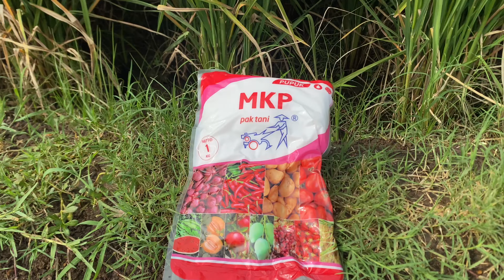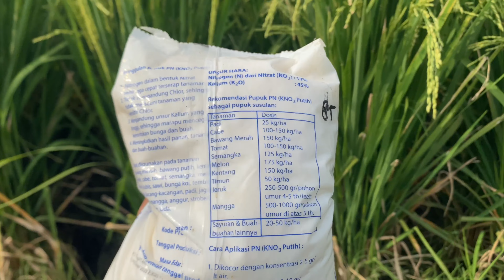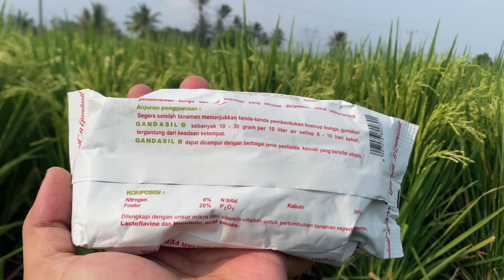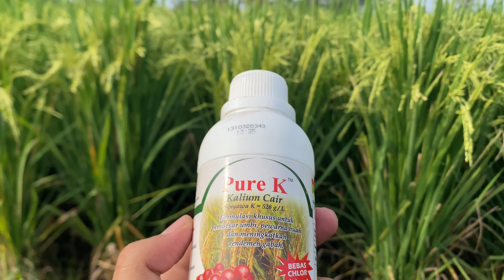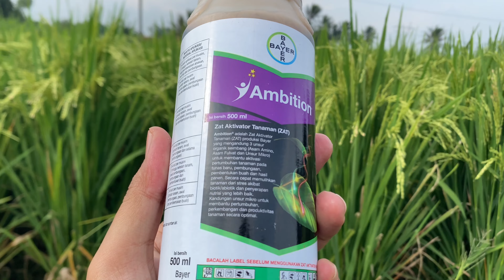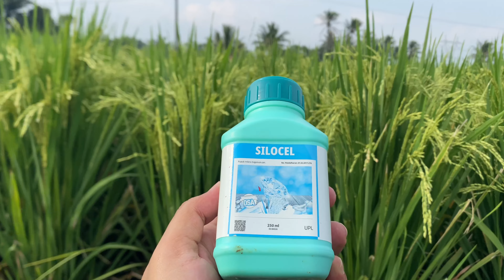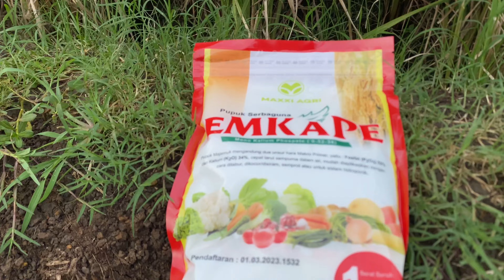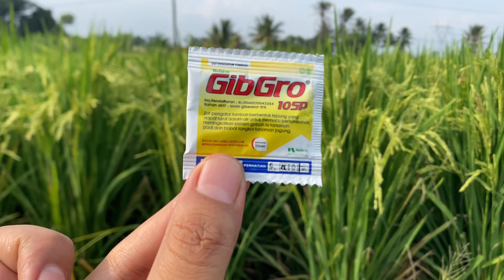8 pupuk kalium tinggi untuk buah padi berisi berat berbobot meningkatkan hasil panen - pupuk semprot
Inilah 8 jenis macam macam pupuk semprot spray untuk buah padi yang mengandung kalium dan fosfor tinggi untuk meningkatkan hasil panen padi supaya melimpah.
Ada pupuk MKP KNO3 gandasil B pure K, Ambition, gibro 10sp, gibro panen dan silocel, pupuk saputra kegunaan pupuk ini untuk merangsang memperbesar buah umbi supaya berbobot, berisi,berat bernas.

Pupuk kalium juga dapat meningkatkan daya simpan buah, sehingga tidak mudah busuk, macam macam Pupuk
Kalium Tinggi untuk Mempercepat Pertumbuhan, Memperbesar Umbi Dan Buah Tanaman. J
enis pupuk yang mengandung kalium tinggi, pupuk kalium klorida, kalium nitrat dan kalium sulfat, Jenis Pupuk Kalium Tinggi untuk Mempercepat Pertumbuhan, Memperbesar Umbi Dan Buah tanaman.